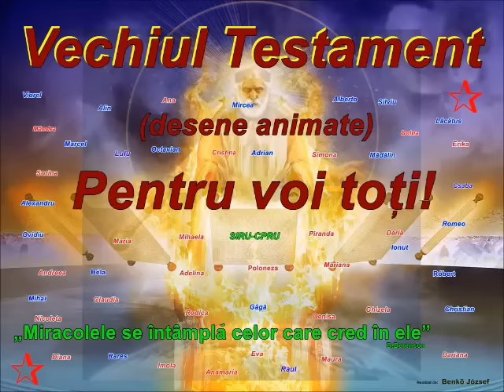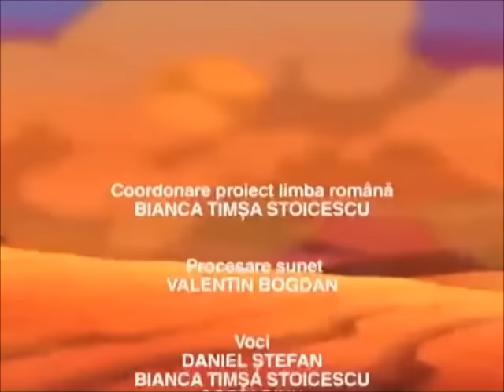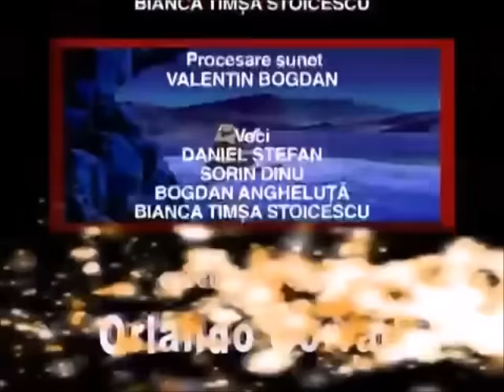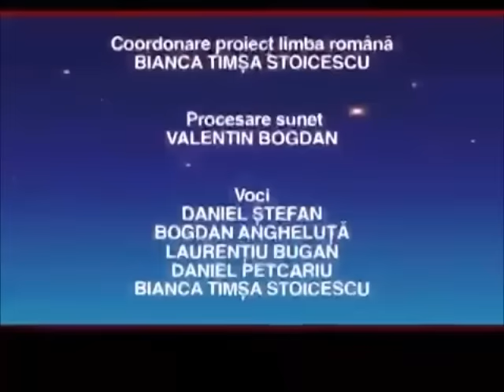Biblia Vechiul Testament Ep 13-15 Desene animate pentru copii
Deborah si Ghedeon; Samson si filistenii; Samuel judecator peste Izrael